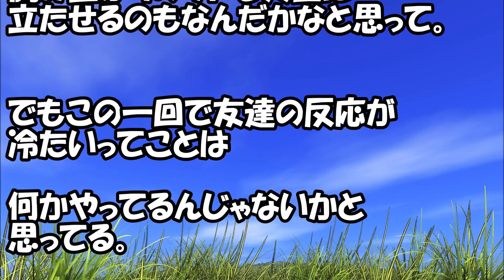コトメ「私にも買ってよ。ダメなら貸してね」私「レンタル料金払えば貸してあげるよ」コトメ「やだー身内からお金取るの？友達なくすよ？」→強奪された！！